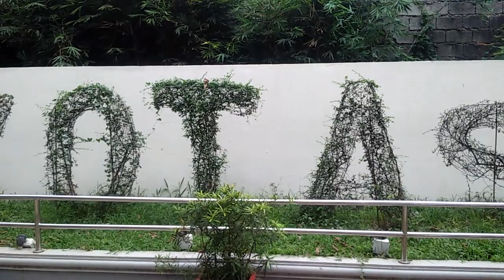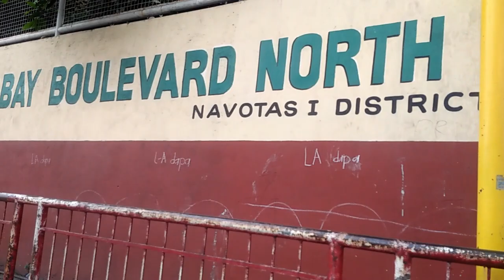NAVOTAS MINI PARK TOUR VISIT.